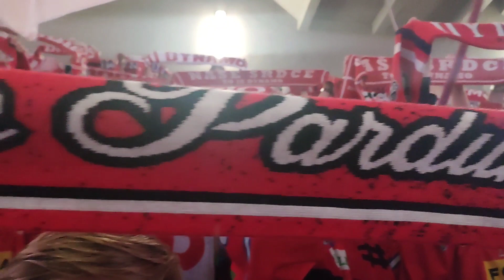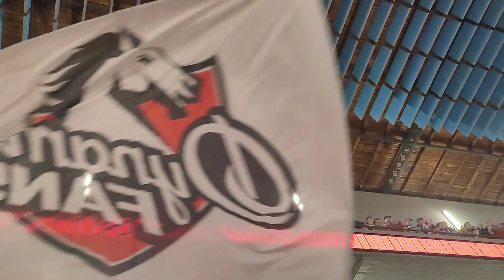Vítězný DERBY Dynamo - mechoF FakoF 4 : 1 - 20.1.23 góly Vondráčka a Pauloviče - K®23 To mě poser TV